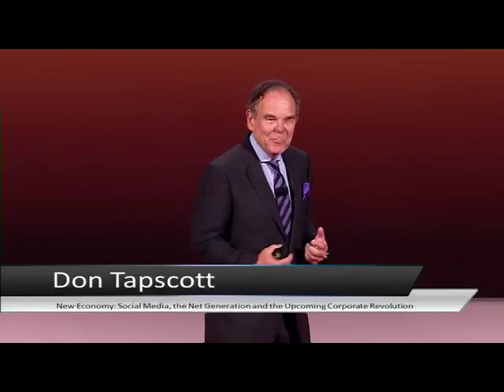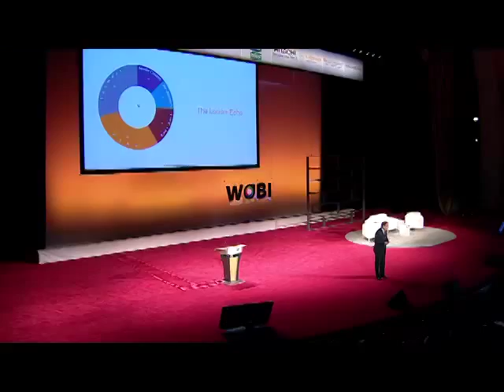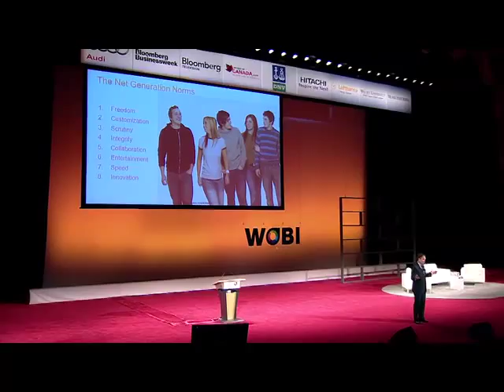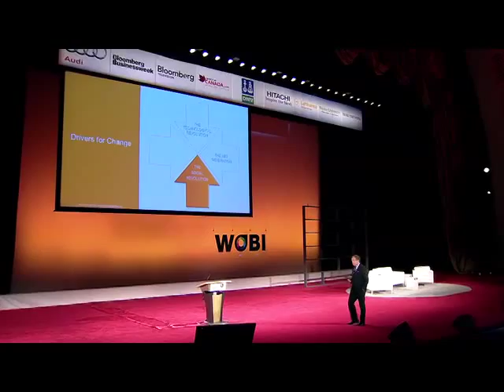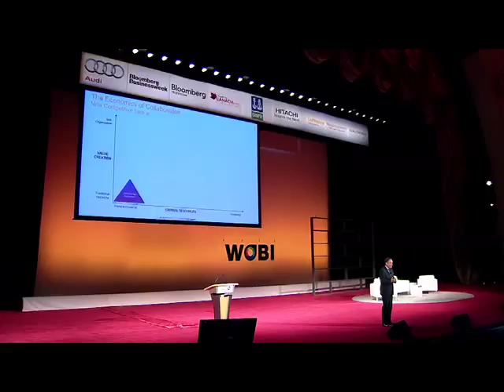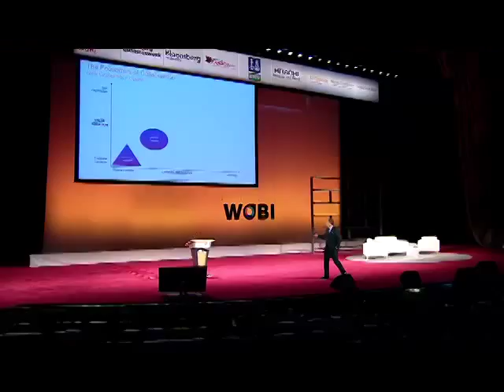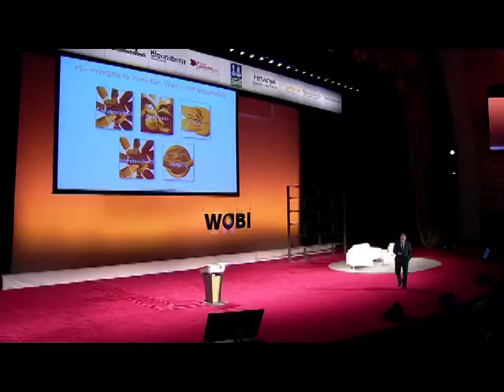Don Tapscott - New Solutions for a Connected Planet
Don addresses a full house at Radio City Music Hall in New York for the World Business Forum.